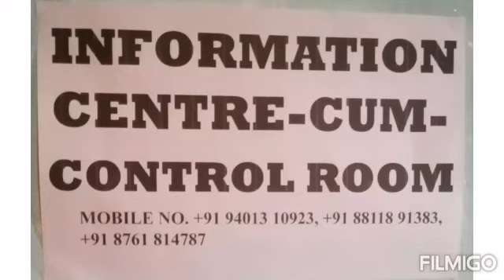CORONA VIRUS RIATMAINA 2020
CORONA VIRUS RIATMAINA